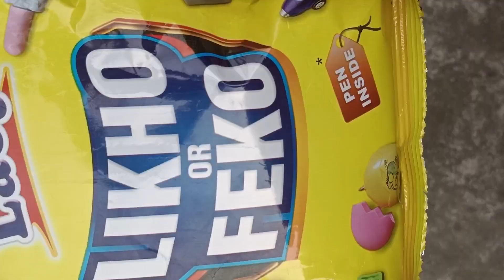हवाई जहाज निकला kurkure packet में से ✈️✈️✈️ | Likho aur feko kurkure snack